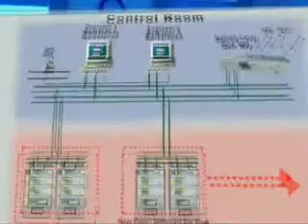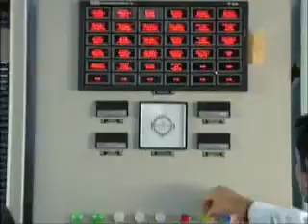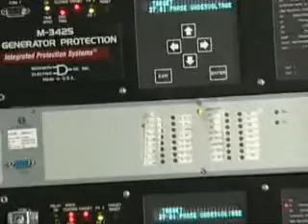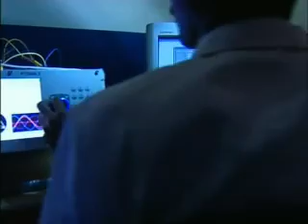Easun Reyrolle Corporate Film - Annleela.mpg